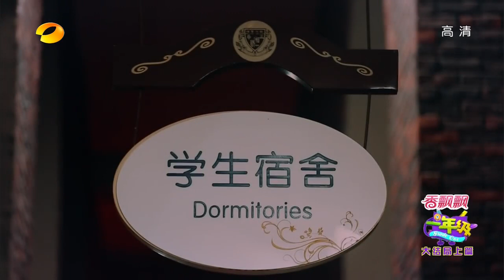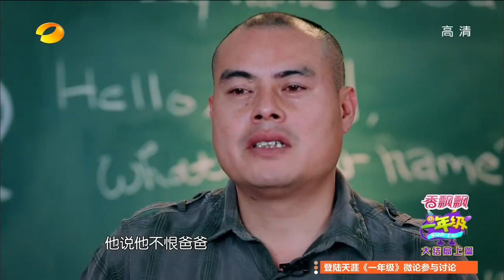《一年級》看点 Grade One 12/19 Recap: 陈学冬苦心竭力为思成唤回父爱-Chen Helps Si Cheng Regain Love From Dad【湖南卫视官方版】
《一年級》看点- 陈爸爸第一次来到学校看儿子，懂事的陈思成一点也不责怪爸爸，还和爸爸分享自己在学校的一切。
Grade One 12/19 Recap: Chen Xue Dong helps Si Cheng to regain love from dad

2014年湖南卫视大型萌童校园成长真实记录。《一年级》10月17日起每周五晚22点重磅播出，萌娃们与您不见不散！这档节目的主人公就是一年级的孩子们，“会用镜头记录他们的生活、学习、交友等内容，这中间会发生那些故事，非常值得期待。” 《一年级》将一共播出11周,将有7个来自不同家庭、性格各异的一年级新生,告别无忧无虑的幼儿园生活,告别父母家庭的呵护,独自在寄宿制小学学习生活。而节目还将特别邀请两位明星陈学冬和宋佳来化身学校里的班主任和生活老师, 全程陪伴孩子们的节目录制。这档节目由《爸爸去哪儿》《我是歌手》《花儿与少年》导摄团队参与节目拍摄和后期制作，从这不容小觑制作实力。

湖南卫视《一年级》超清全集 Hunan TV “Grade One” Full EP Playlist